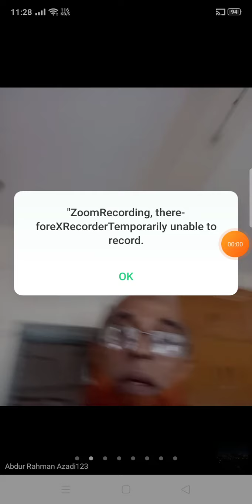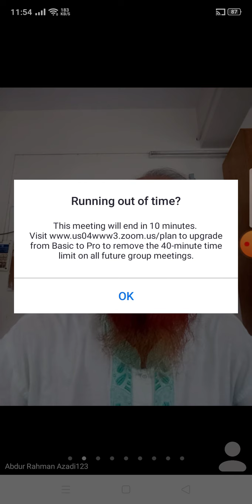class six c&d Islam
Ajadi